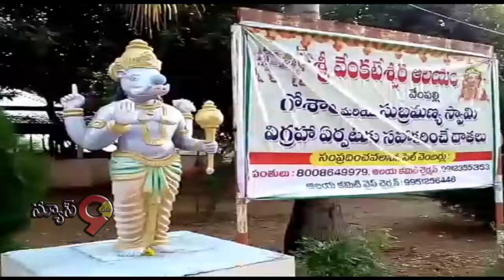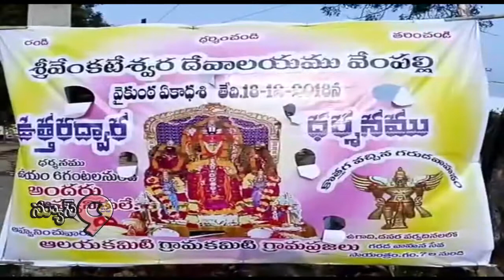శ్రీ వేంకటేశ్వర స్వామి ఆలయంలో ధనుర్మాసం.//NEWS9TV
నిజామాబాద్.జిల్లా. ముపకల్.మండలం వెంపల్లి గ్రామామ్లో ప్రసిద్ధ ఆలయం అయిన శ్రీ వేంకటేశ్వరస్వామి ఆలయంలో ధనుర్మాసం వైకుంఠ ఏకాదశిని పురస్కరించుకొని శ్రీ మహావిష్ణువు యోగనిద్రనుండి బయటకు వచ్చే పర్వవదినంగా మన హైందవ సంస్కృతి లో చాలా ప్రాధాన్యత కలదు.18 వ తేదీ మంగళ వారం ఉదయ కాలం నుండి అశేష జనాలు భక్తులు బారులు తీరతారు.స్వామి గారిని దర్శిఇన్చుకొని మూల విరాట్ నకు పూలమాలలు తో అర్చన అభిషేకాలు నిర్వహిస్తారు.రేపు  వైకుంఠ ద్వార దర్శనం ప్రత్యేకత గా బావిస్తారు.దీనికి తగిన ఏర్పాటు లను ఆలయ కమిటీ చైర్మన్ గైని రాజశేఖర్ ఆధ్వర్యంలో మరియు క్షేత్ర ప్రధాన అర్చకులు శ్రీనివాస చారి నేతృత్వంలో జరుగురతాయని తెలిపారు